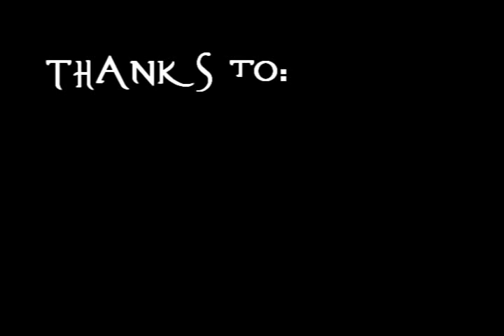Princsce Pvp Video 1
Princsce his first Pvp Pk video, it includes some great hybriding, epic specs and great comboes.
Worked about 30+ hours on the editing and I hope that every one likes it!

Rate, Comment, Subsribe

These songs are legally downloaded on iTunes and do not affect the autors of these songs, they can see it as a free merchandise.

Songs:

A Day To Remember - The Plot To The Bomb The Panhandle
Shinedown - The Sound Of Madness
Hobbastank - Inside Of You

Edited with Sony Vegas 8.0 by ME Xhount1000